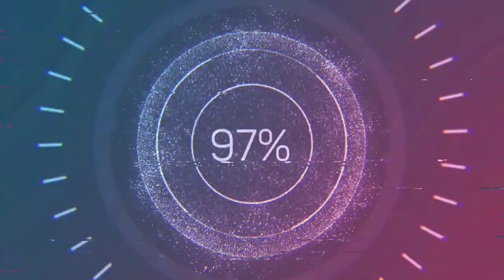NAG BUGA NA SILA! SUNOD SUNOD NA 'TO! MAGANDANG PAMASKO!😍